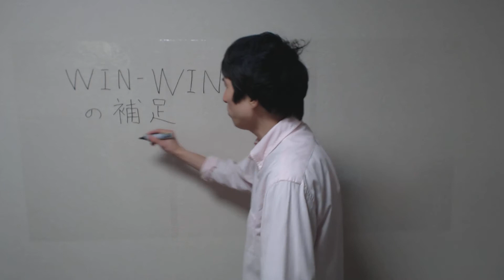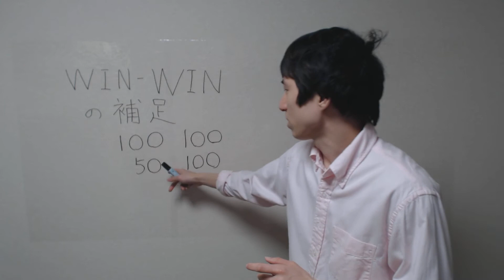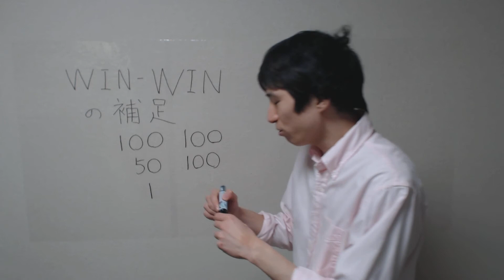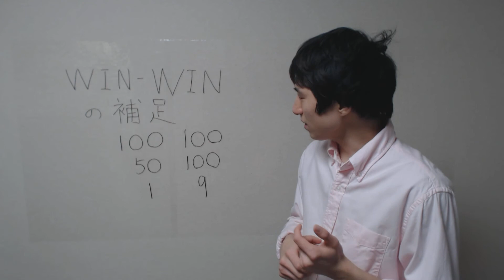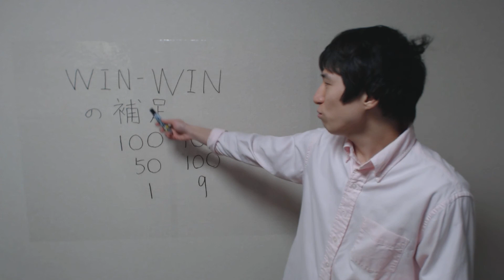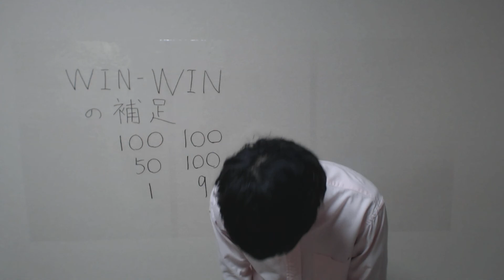７つの習慣「第４の習慣」WIN-WINの補足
大ベストセラーの「７つの習慣」に書かれてる
WIN-WINを考えることの補足をしにいきました。

私たち人間は、常に誰かと平等でありたいと
思っています。損をしたくないと思ってます。

しかし、ビジネスをやる時には、利益を出すために、
自分が不利な条件になっても、そっちの方が
利益を出せるということがよくあります。

自分が１の利益を取るために、相手に９の利益を
あげないといけないということもあったり、
時には、自分の商品を安売りした方が利益が出ることも
あります。

◆８０万円相当のプレゼントはこちらから♪